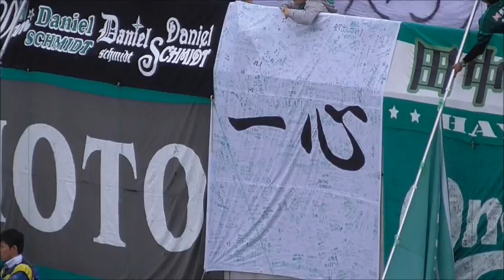（勝利の街）松本山雅vs横浜ＦＣ 20161120